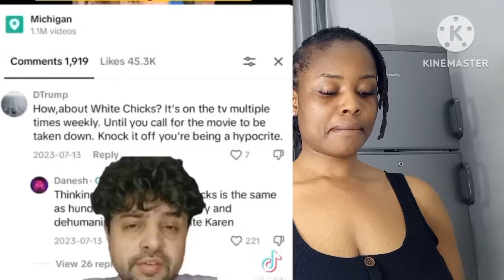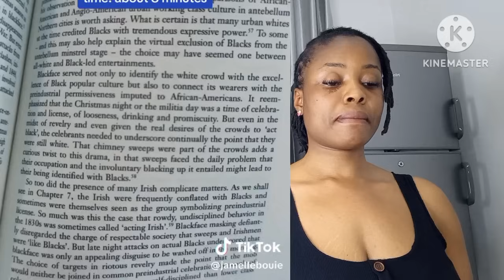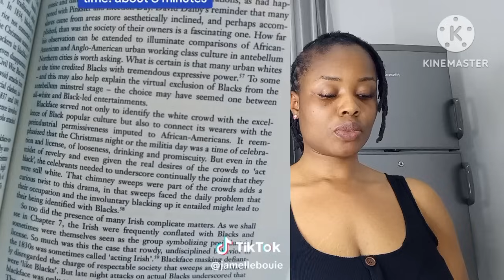W🤍 W0man And Her Family About To Lose Their Jobs For Pr0voking B🖤 Pe0ple